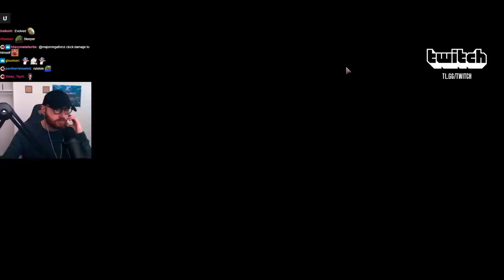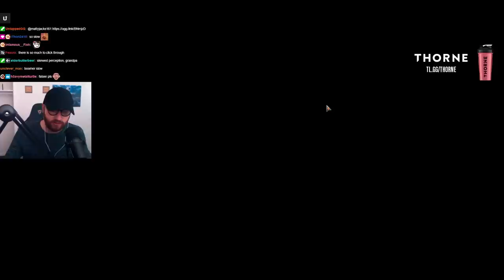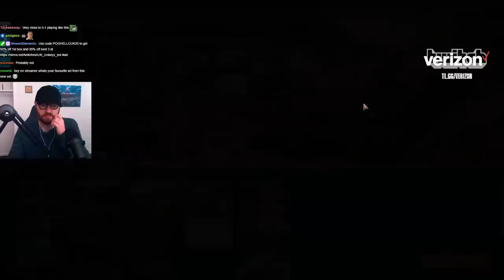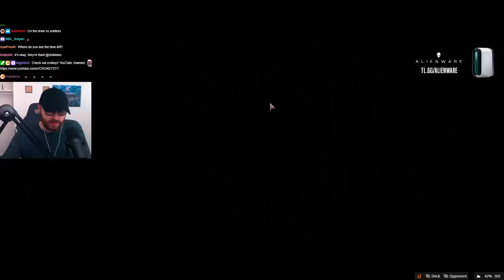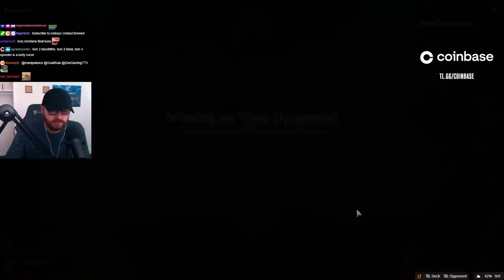EASY 7 WINS | JUND Sacrifice | Standard Challenge | CROKEYZ MTG Arena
Jund Deck
Jund Sacrifice
Brothers War Jund
Standard Challenge
Team Liquid
The Brothers' War
Magic: The Gathering Arena
MTGA
Mtg Arena
Brothers War Deck MTG
Magic Arena
MTG Arena Brothers War